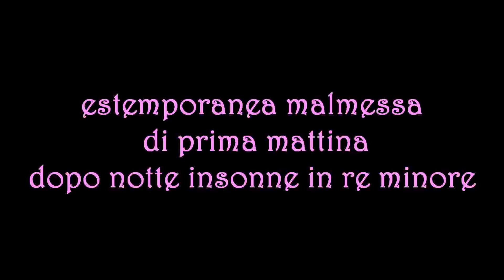Patrizia Stefanelli- " Estemporanea di prima mattina..." voce Domenico Tota. Video P. S.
Quale metafora potrei inventare, per quella parte di me che non conosce parole? Potrei inventare una musica...ecco, una musica.